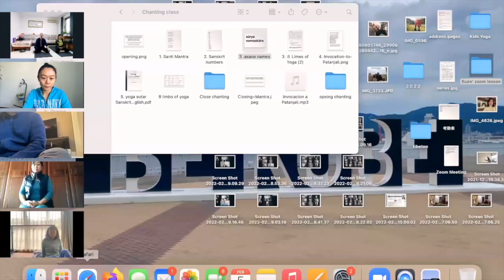Mysore Practice Ashtanga Yoga Primary Led Class Chanting Class lesson recording 随堂录像 2022.2.5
Ashtanga Yoga Online Class
アシュタンガヨガオンラインクラス
阿斯汤加瑜伽在线课程